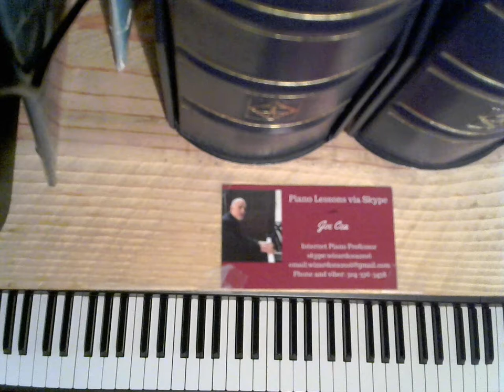Bill Evans Tutorial- Stella by Starlight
Jazz Tutorial by Joe Cea

    skype: wizardcea2016

Your support helps keep music alive

Recommended Books

Debussy

Joplin